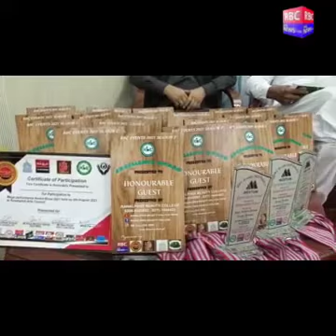Best Event Of Rawalpindi & Islamabad Beautician Award Show With Best Comedian Masood Khwaja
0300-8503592